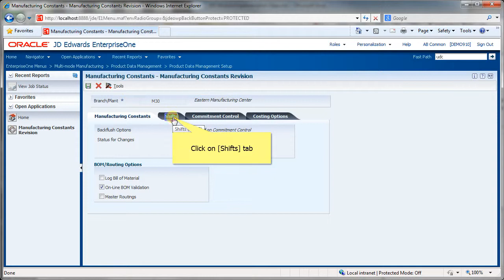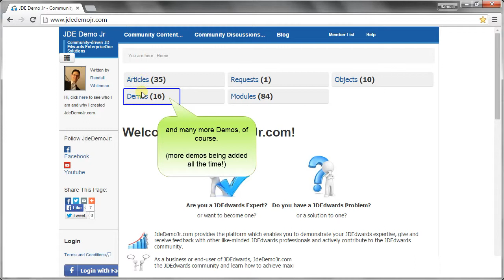Accessing Manufacturing Constants - JDE E1 91 - Product Data Management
This clip shows how to access the Manufacturing Constants application within JD Edwards EnterpriseOne 9.1 using the evaluation/test version of JDE known as JDE Demo Junior.

This is a JdeDemoJr.com presentation.  For more JD Edwards information and presentations:
1.
2.